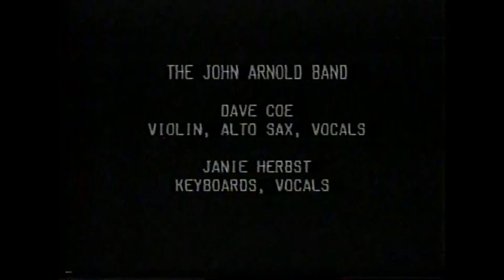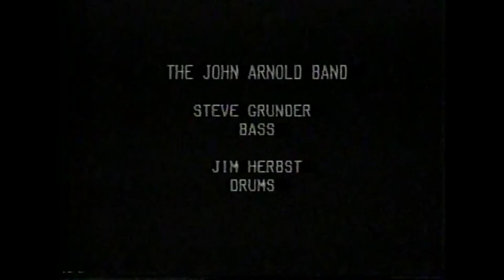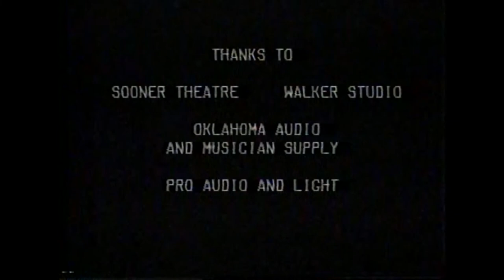John Arnold Band Local TV Special 1984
Phil Holt Manager
Bob French
Janie & Jimmy Herbst
Bob French
Steve Grunder